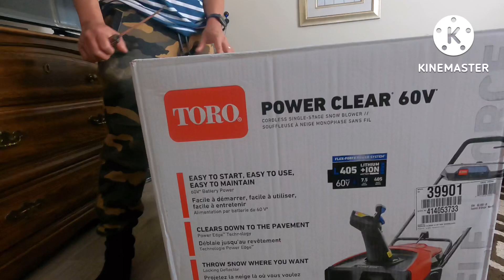Unboxing TORO 60v snow blower 21”/ Arpee Tv/ Pinoy in Canada/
Arpee Tv
Pinoy in Canada
Unboxing Toro snow blower